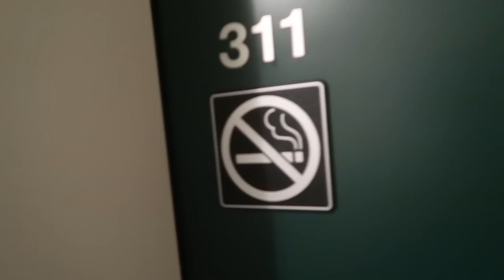DES CHEVRES EN SUISSE ?! - Vlog à Saas Fee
Hello tout le monde, aujourd'hui je vous retrouve pour une vidéo vlog, que j'ai essayé de travailler un maximum ! J'espère qu'elle vous plaira :)

Un énorme merci à Influence4brands de m'avoir permis de vivre ce séjour incroyable. Merci aussi aux marques The Body Shop, Senheiser et à l'hôtel Metropol de Saas Fee !!

→ Bons plans :
• BEAUTE PRIVEE : Des produits de beauté de marque (OPI, Macadamia, TheBalm...) jusqu'à -80% ?! Inscris toi vite avec ce lien (lien de parrainage)

→  Ma boite postale : (pour vos lettres ou colis)
BP514 - La Plume
POSTISSIMO
97, rue Sauveur Tobelem
13007 MARSEILLE

→ Quelques informations sur moi :
• Margaux
• 20 ans
• Près de Rennes, en Bretagne
• Non, je n'ai pas de strabisme